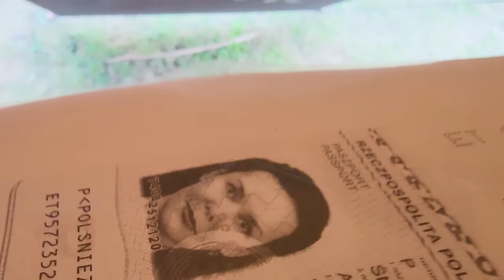Znaleźli nas po 3 DNIACH! - POLICJA w Pakistanie! - Indie #48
Turysta w pakistanie jest cenny jak celebryta. Zadaniem pakistańskiej policji jest chronić go i zapewnić wszelkie komforty, nawet jeśli ten komfort to spanie na pryczy w miejscowym komisariacie. Po raz kolejny przekonujemy się o

BLOG PODRÓŻNICZY - WYPRAWA - PAKISTAN - INDIE - PODRÓŻOWANIE Z PSEM - VANLIFE - VLOG PODRÓŻE - KAMPER 4X4 - SAMOCHÓD WYPRAWOWY - PICK UP TOYOTA HILUX - PIES - PODRÓŻ Z PSAMI - OFF ROAD - JEDZENIE W PAKISTANIE - STREET FOOD - WIZY DO INDII

- wsparcie cykliczne
PATRONITE

0:00 - Na dziko w Pakistanie
5:24 - Koniec pakistańskiej sielanki!
10:11 - Wizyta na komendzie...
18:00 - Powrót do obozu
21:24 - Oczekiwanie na wizy